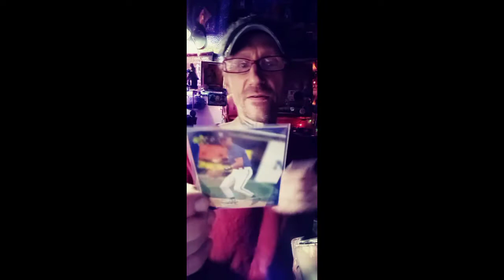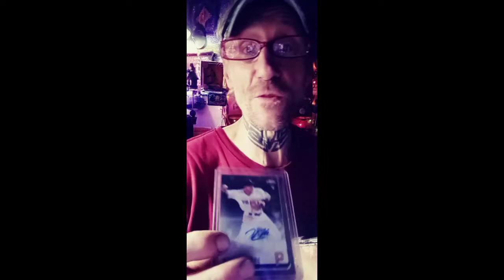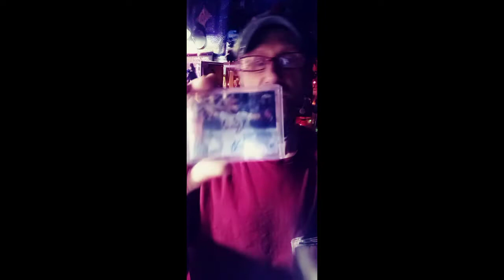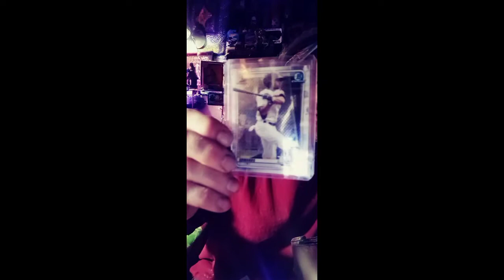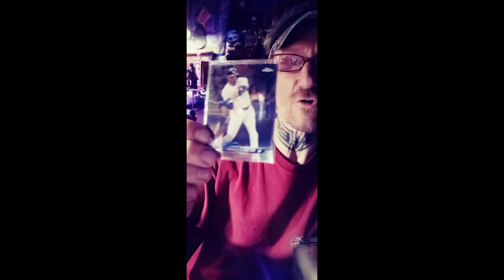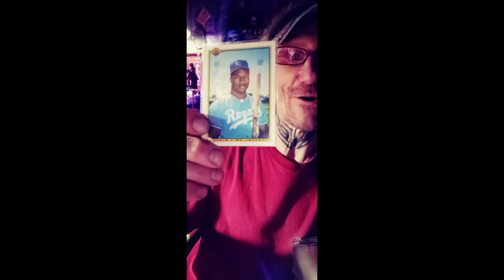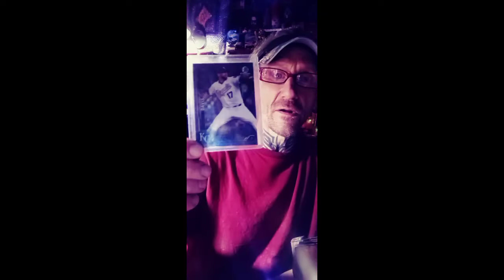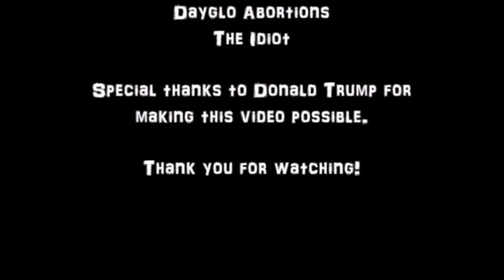#117) Baseball, Kingston & A Whole Bunch of "Nothing"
Baseball Cards I'm Selling, I Talk about the Cleveland Indiansvname change & show some of my Art..